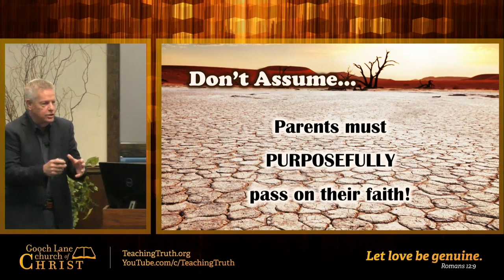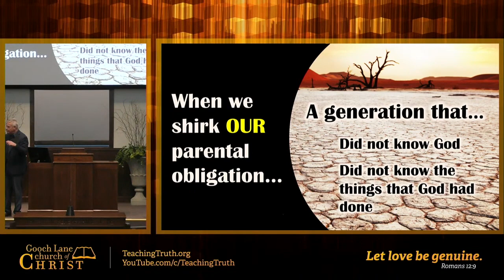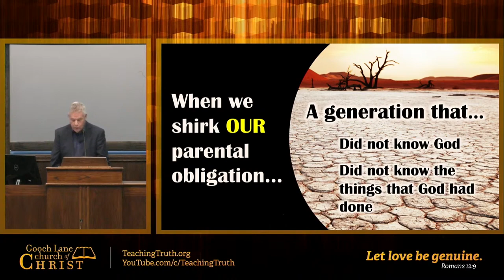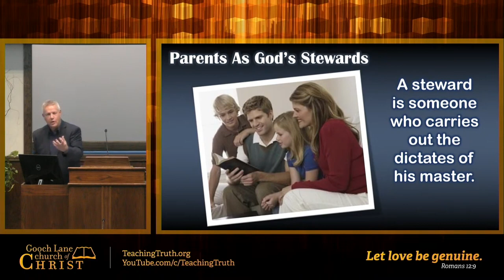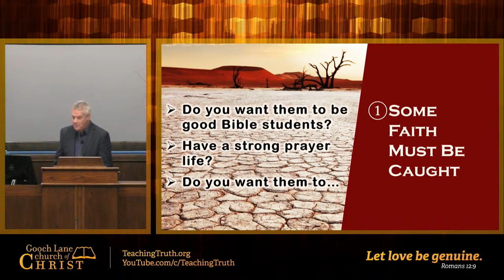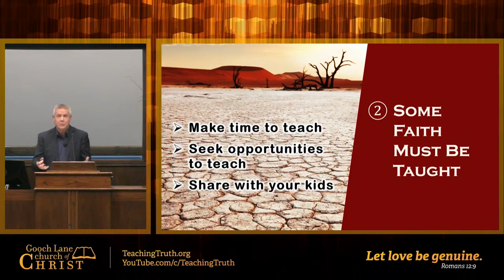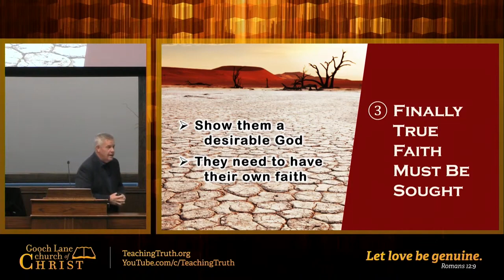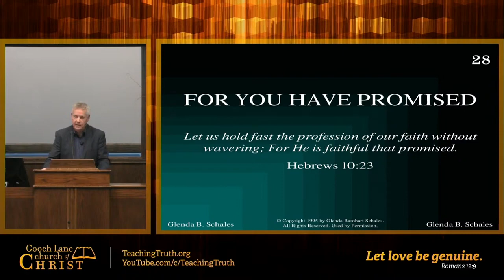"Avoiding Spiritual Barrenness" (Lesson 7, Unless the Lord Builds the House - Mark Broyles)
Lesson seven of a seven part marriage and family series titled ‘Unless the Lord Builds The House’ by guest preacher Mark Broyles.